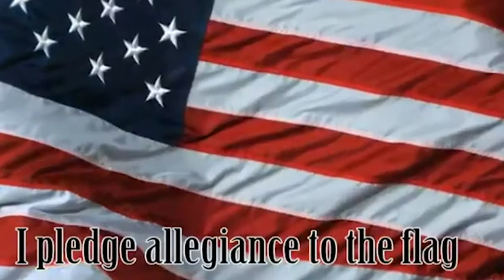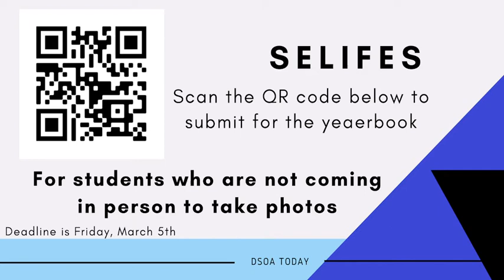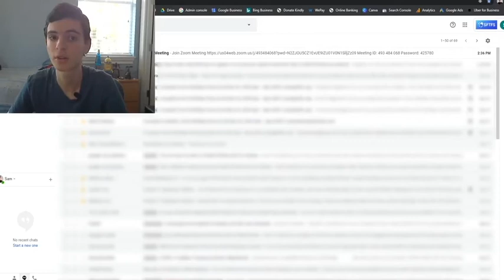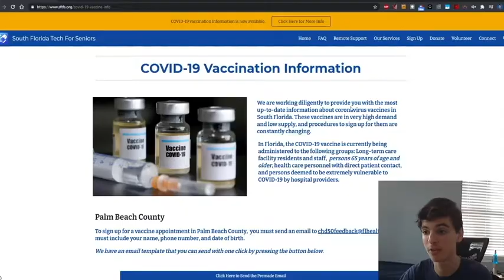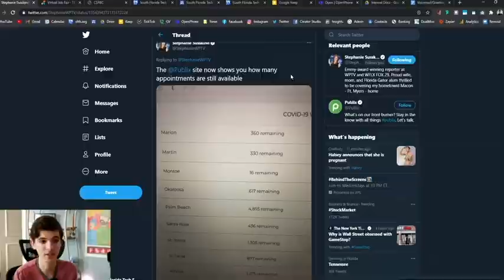DSOA Today March 5th, 2021